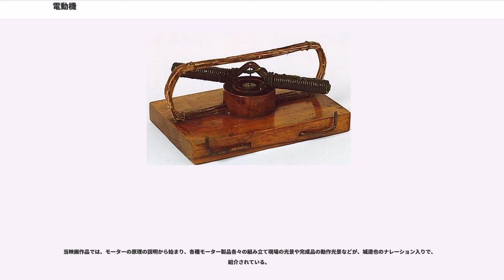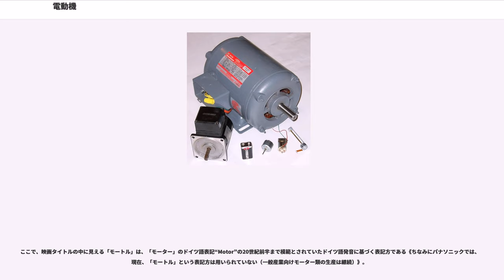電動機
電動機（でんどうき、）とは、電気エネルギーを力学的エネルギーに変換する電力機器、原動機の総称。モーター、電気モーターとも呼ばれる。

一般に、磁場（磁界）と電流の相互作用（ローレンツ力）による力を利用して回転運動を出力するものが多いが、直線運動を得るリニアモーターや磁場を用いず超音波振動を利用する超音波モータなども実用化されている。静電気力を利用した静電モーターも古くから知られている。

なお、本来、「モータ(ー)」("moter")という言葉は「動力」を意味し、特に電動機に限定した用語ではない。それゆえ、何らかの動力の役割を果たす装置は、モーターと形容されることもよくある（ロケットモーターなど）。

以下では、電磁力により回転力を生み出す一般的な電動機を中心に説明し、それ以外のリニアモーターや超音波モータは末尾で簡単に説明する。

回転する電動機は、軸を持ち回転する回転子（ロータ: Rotor）と、回転子と相互作用して回転モーメントを発生させる固定子（ステータ: Stator）、回転子の回転を外部に伝える回転軸、回転軸を支える軸受、損失により発生した熱を冷却する冷却装置などから構成される。

回転子と固定子の磁界を発生させる部分を界磁という。

整流子電動機 (Brush Motor)や同期電動機で、界磁と相互作用させトルクを得るための磁界を発生させるものを電機子という。

負荷機器と接続するカップリング・回転数を下げて目的のトルクを得るための減速機などが付属装置として接続される。

整流子電動機は、整流子とブラシによって電機子に流れる電流をきりかえ回転方向を保つ。

電動機にはいろいろな種類があるが、電動機は固定子と回転子があって、どちらかが回転変化する磁界を発生して、その磁界の変化によって、駆動力を得るものである。
整流子電動機以外の、固定子にコイルがあって、コイルに変化する電流を供給することによって、変動する磁界を発生させる電動機について述べると、回転子の種類に分類できる。

ある方向に連続的に駆動力を発生するために駆動側のコイルを複数設けて、磁気の位相を順番にずらして駆動力を発生させる配置にする。その方法もまた、いろいろな配置のものが実用化されている。
次に電機子や1次側巻線によって変動する磁界を発生するための電流の種類については次のようなものがある。

直流電動機、交流電動機の区分別は電動機の構造の区分でなく、使用法の区分と考えることができ、どちらでも回る電動機もありうる。

電動機の損失は、入力電力と出力仕事の差として定義される。

電動機の多くは電気によって磁界の変化を作り出し、その磁界の変化によって回転力を生み出すものが一般的であるが、以下のようにこれ以外の原理・構造を持つ特殊な電動機がある。

リニアモーターとは、回転式の電動モーターの固定子に相当する一直線に長く伸びた部分の上に、回転子に相当する部分を置いて、磁界の変化によって直線運動を得るものである。リニア誘導モータ(LIM)、リニア同期モータ(LSM)、リニア直流モータ(LDM)、リニアステッピングモータ、リニア圧電モータ、リニア静電モータ等がある。

1821年、イギリスの科学者マイケル・ファラデーが電磁気的手段で電気エネルギーを運動エネルギーに変換する実験を行った。上から導線を吊るし、水銀のプールに少し浸しておき、その上に永久磁石を置く。その導線に電流を流すと、導線の周囲に丸い磁場が発生し、磁石の周りで導線が回転する。この実験は学校の物理学の授業でもよく実施されるが、毒性のある水銀の代わりに塩水を使うこともある。これは単極電動機と呼ばれる最も単純な形式の電動機である。後にこれを改良した もある。これらは実演用の装置でしかなく、動力源として実用可能な構造ではなかった。

1827年、ハンガリーのイェドリク・アーニョシュは電磁作用で回転する装置の実験を開始し、それを "lightning-magnetic self-rotors" と呼んでいた。彼はそれを大学での教育用に使っており、1828年には固定子と電機子と整流子を備えた世界初の実用的な直流電動機の実験に成功した。その固定部分も回転部分も電磁石になっていて、永久磁石は使っていない。この装置も実験用であり動力源として使えるものではなかった。

機械の動力源として使える世界初の整流子式直流電動機は、イギリスの科学者ウィリアム・スタージャンが1832年に発明した。スタージャンに続き、アメリカでトーマス・ダヴェン...